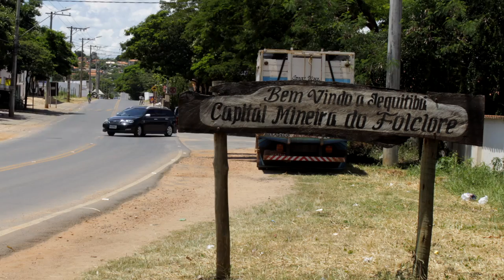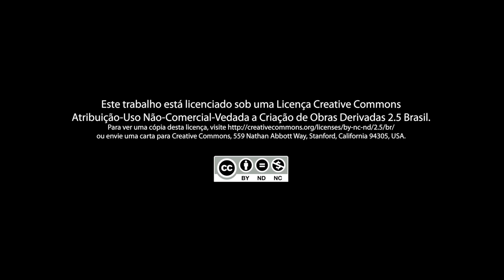Jequitibá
CAPITAL MINEIRA DO FOLCLORE

Jequitibá é considerada a "Capital Mineira do Folclore", pois existem diversificados Grupos Folclóricos, ricos em potencial cultural e folclórico.
Título recebido em 1888.

Imagens capitadas entre 23 a 28 de Dezembro de 2012 com a camera Canon T3i usando o Magic Lantern.
Música "Caindo Fulô" com a interpretação de Aluá Nascimento e Alba Cabral.